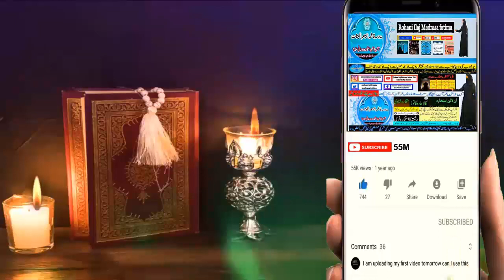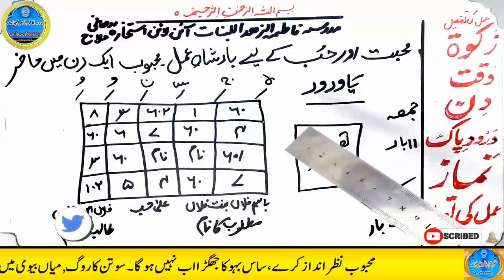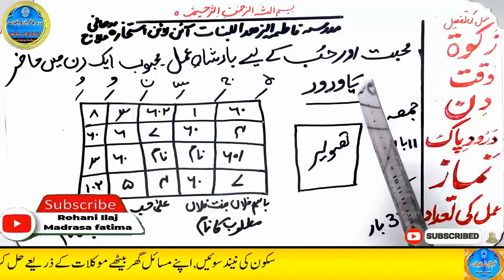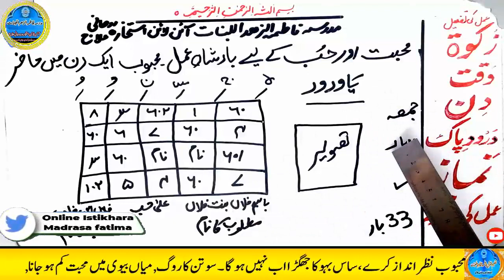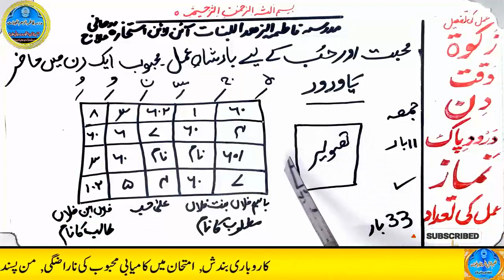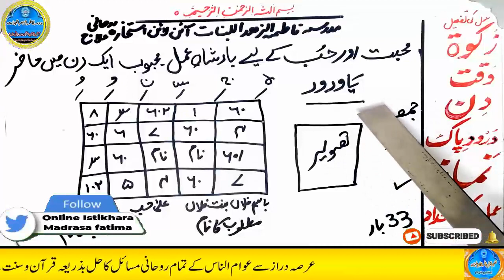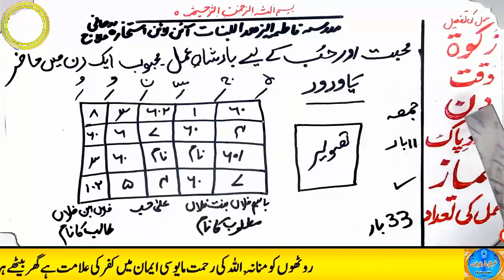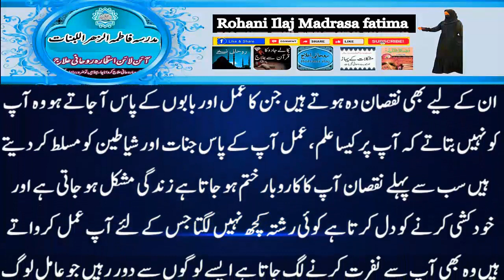mohabbat ka wazifa, wazifa for love, love marriage, mohabbat ka wazifa aag jesa, mohabbat ka taweez